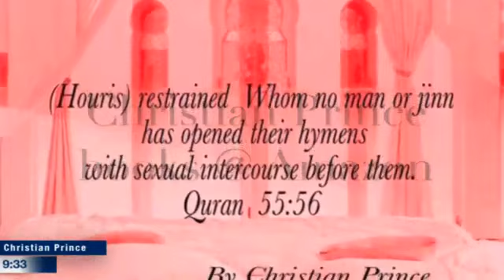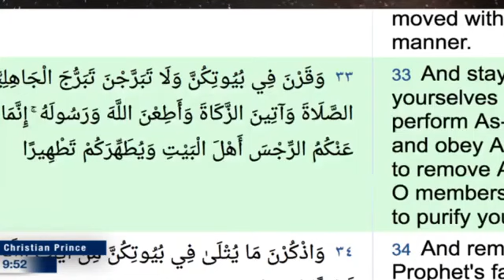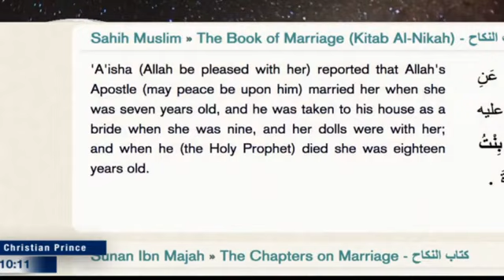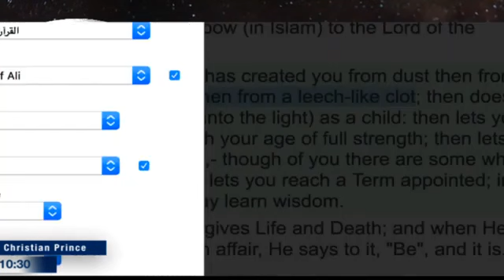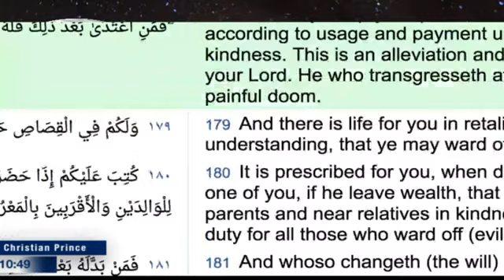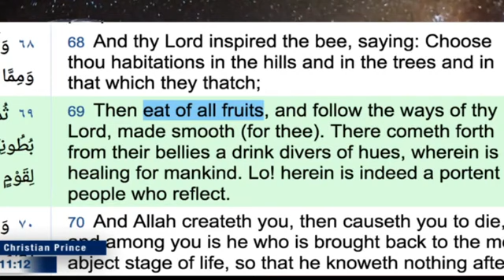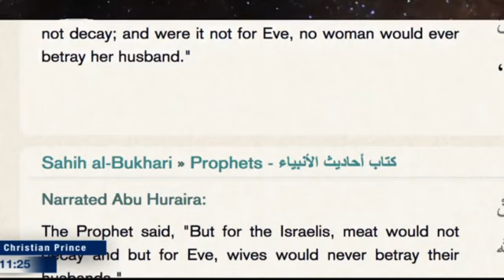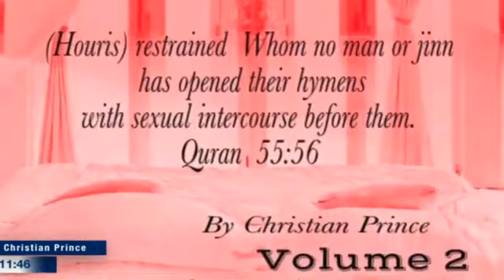Singing to Aisha? SABYAN - AISYAH ISTRI RASULULLAH | COVER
Learn more about Islam:

Read  books by Christian Prince: